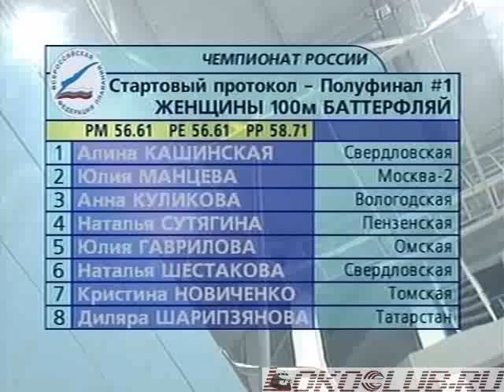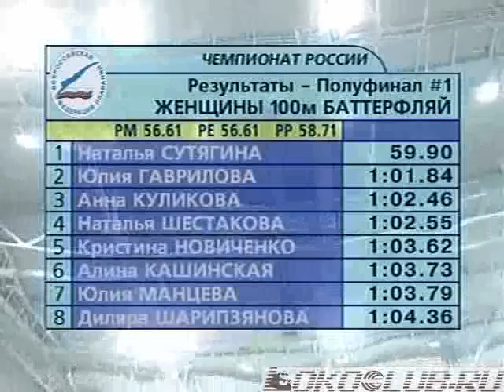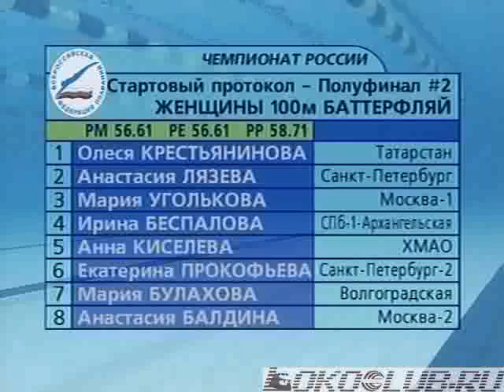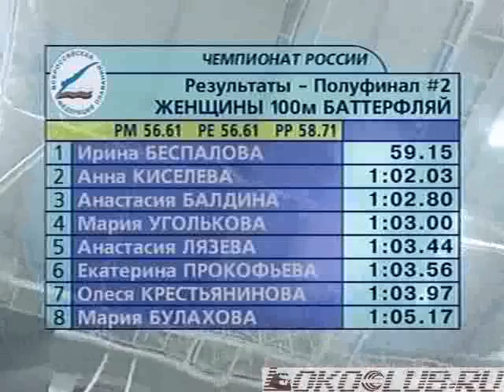Чемпионат России 2007 - 100 баттерфляй женщины полуфиналы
21-26 июля 2007 года, бассейн ГУ "Центр Плавания" 50 метров

LokoClub.ru